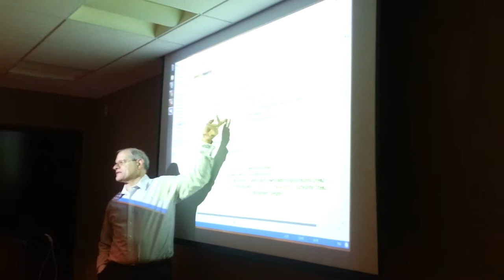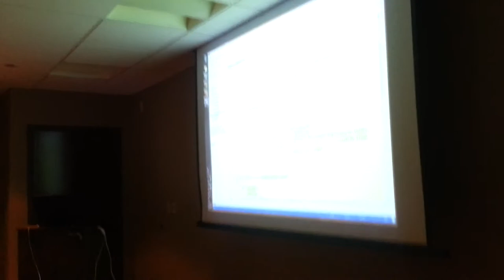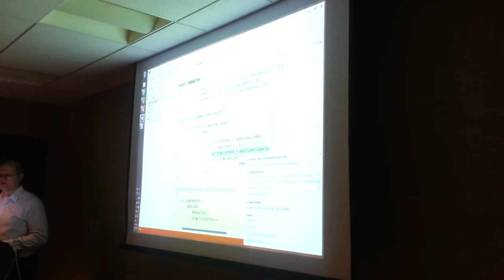Part 7: Richard Broida - Asynchronous Programming with C#, VB.NET and F# - Bennett Adelson .NET SIG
Much of the recent innovation in .NET involves making it easier to write asynchronous programs. You don't need to write asynchronous callbacks or thread synchronizations anymore. The Task Parallel Library in C#/VB, and asynchronous workflows in F# let you write safe, correct asynchronous code almost as easily as synchronous code. But with new power comes old responsibilities: when is asynchronous programming appropriate, and which technique is best for your particular problem? Principal Consultant Richard Broida from Bennett Adelson will review the current async technologies and demonstrate how functional programming makes the job easier.
Event Details

Presented By:
Richard Broida
Bennett Adelson

When:
3/12/2013 5:45 PM

Where:
Park Center II
6150 Oak Tree Blvd.
Basement
Independence, Ohio 44131